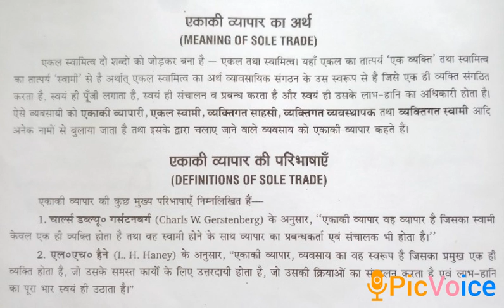7 July class 11th commerce (business)Meaning and Defination of Sole Trade by vandana Bharti